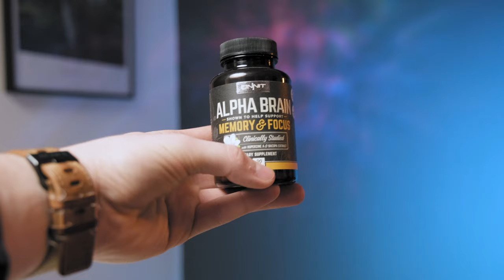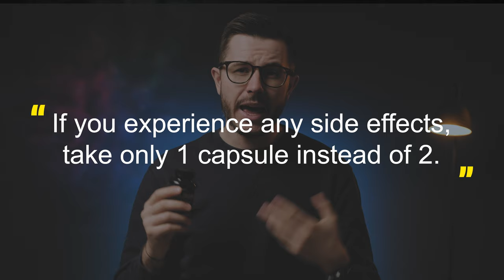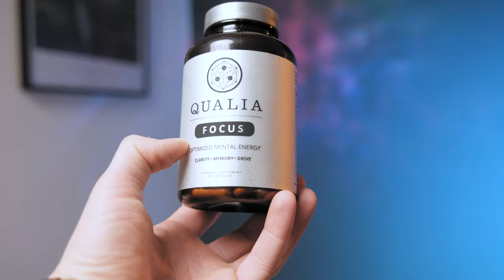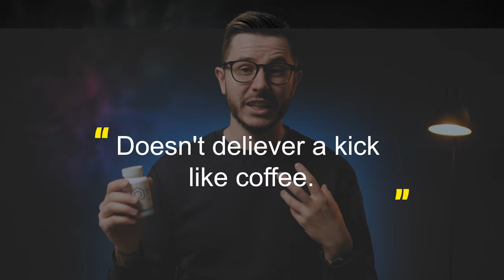The Very Best Nootropic Stacks for 2023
My team and I have spent the past year dissecting over 200 nootropic stacks to handpick the crème de la crème. So, if you're ready to unlock your brain's full potential, then you won't want to miss out on our ultimate winners. Get the inside scoop now!